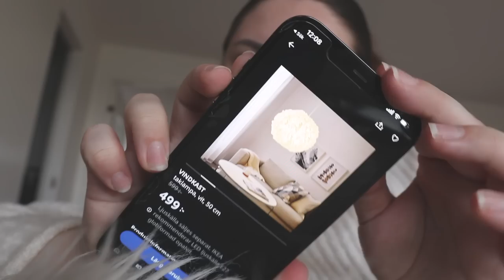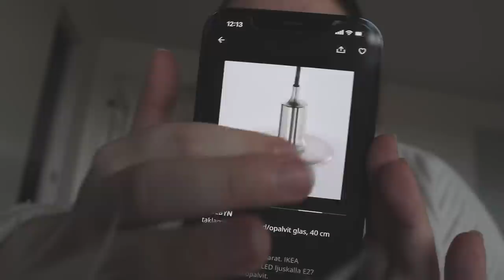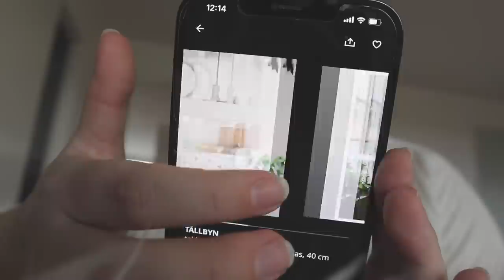INREDER LÄGENHETEN ✿ DAGLIG VLOGG 15